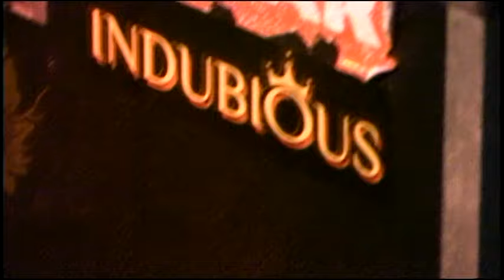INDUBIOUS featuring ZAHIRA at OCTAVERN SAN CLEMENTE CA Nov 2017 Performance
m.me/indubiousmusic

Genre
Reggae, Dub, Roots, Rootstronica (roots/rock/electronica/psychedelia/jam)

Band Members
Evan "Evton B" Burton
Spencer "SkipWicked" Burton
Teddy Presberg
Corey Foster

Hometown
Portland, OR

Record Label
Righteous Sound Productions

About
Oregon Reggae Ambassadors

Biography
The story of Indubious is not for the faint of heart. Like a Phoenix rising from the flames, Indubious was forged in the fires of pain and destruction. It is through overcoming adversity that Evton and Skip, both brothers and band mates, have emerged as a powerful forces for change, and voices for the future of conscious music.

Having been born with Cystic Fibrosis, the Indubious brothers were given a grim diagnoses at birth with a life expectancy of 18 years. Now 29 and 31, respectively, the brothers have persevered. Evton recently received a double lung transplant in 2011 resulting in a full recovery. Convinced by doctors of their impending death from an early age, their only choice has always been mind over matter. Time has proven that their unbending positive outlook combined with an inspiring message of love and hope, has not only helped them overcome personal hardship, but catapulted their music onto the world stage with an unstoppable momentum.

Armed with impressive instrumental skill, powerful tharmonies, and an electrifying stage presence, Indubious is destined to change the face of music. Leaving audiences stunned and amazed, they recruit fans from all walks of life whilst shattering any preconceived notions of genre and style. At the forefront of a musical revolution spreading out from their home of Ashland, Oregon, Indubious and their loyal fans, affectionately called "Indubians", have reached worldwide with international tours, numerous major festival plays, 3 full length album releases, and a steadily rising reputation as the originators and ambassadors of the Rootstronica genre (a high energy blend of Reggae, Rock and EDM).

Their most recent release, Wake The Lion, has achieved great success and reach with rankings and features throughout Beatport, iTunes, Amazon, and numerous media outlets. Produced by the legendary composer/producer Gaudi, Wake The Lion is a textural journey into the world of Rootstronica. Lush synths, deep bass and visionary lyricism encompass the entire album, blurring the lines between roots, dub, dancehall and heavy dance psychedelia. Indubious' unique sound has been brought vibrantly to the surface by Gaudi's innovative approach to electronic music. Vibrationally rich and musically brilliant, Wake The Lion champions a revolutionary sound, pushing the boundaries of reggae music.

Indubious has performed at many prestigious festivals including; Wakarusa, Gathering Of The Vibes, Reggae On The River, Sulafest in India, Sierra Nevada World Music Festival, California Roots Festival, Beloved, Britt Festivals, The Oregon Country Faire, Reggae In The Hills, Northwest World Reggae Festival, Earthdance, Gaia Festival, plus club and concert hall tours from Seattle to San Diego. They have shared the stage and toured with many influential names such as Black Uhuru, Matisyahu, Blondie, Michael Franti, Stephen Marley, Rebelution, Junior Reid, and Pato Banton to name a few.

The band and their legion of fans have adopted the motto of “Live Indubiously”, meaning living life without doubt and fear and faith in the fact that we are all here for a reason. “Our mission is to reconnect the people of the world with rightful living, rightful speaking through teaching the everlasting blessings of service to humanity, of service to our higher purpose and higher selves. Our gift is music – and through our music we wish to speak the truth in an effort to inspire others to do the same, to raise the positive vibrations of our planet and help others express the true loving nature within us all.”

Current Location
Portland, OR